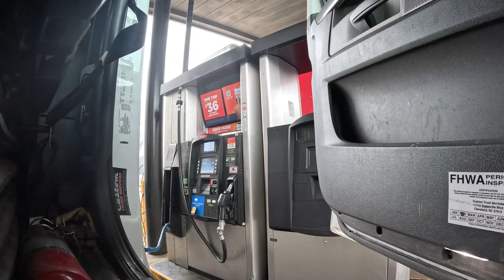OTR VLOG - Some things are better left unsaid.